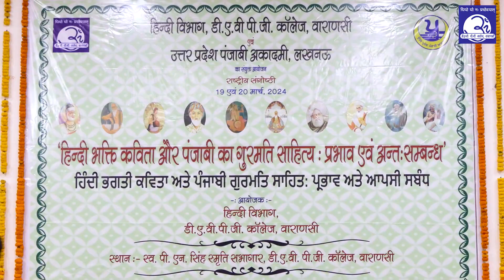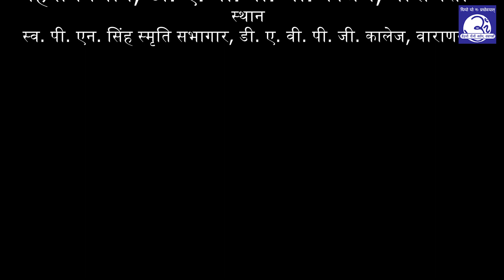राष्ट्रीय संगोष्ठी || 'हिंदी भक्ति कविता और पंजाबी का गुरमतिसाहित्य: प्रभाव एवं अन्तः सम्बन्ध'